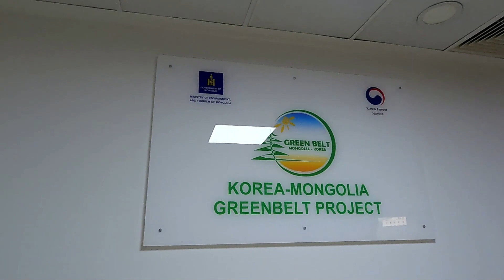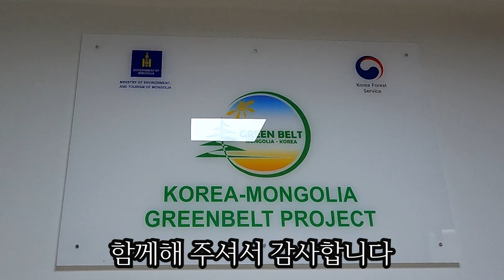사무실 이사_간판_회의실 공사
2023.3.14. 사무실 이사 후 정리작업이 계속되고 있습니다. 간판도 달고, 사무집기도 들어오고, 회의실 공사도 진행되고 있네요.